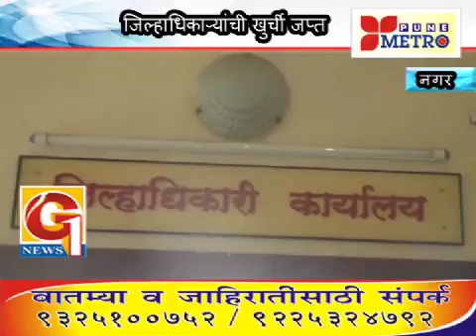Shirdi compensation they were acquired land at the airport planned for the villagers.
शिर्डी काकडी येथील नियोजित विमानतळासाठी ज्या गावकर्यांच्या जमिनी संपादित करण्यात आल्या होत्या त्यांना भरपाई देण्याचा निकाल २०१४ साली देण्यात आला होटा मात्र अद्यापही हि भरपाई.